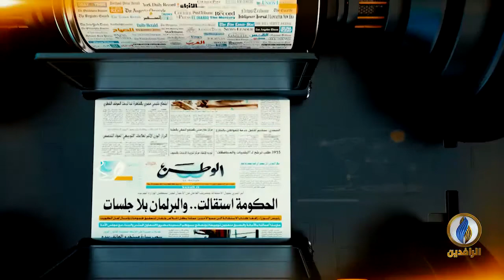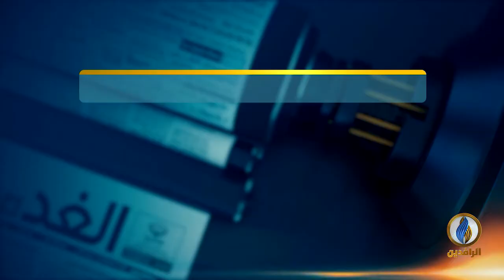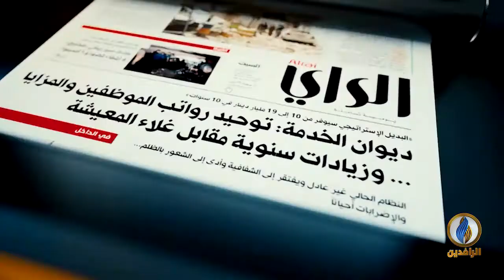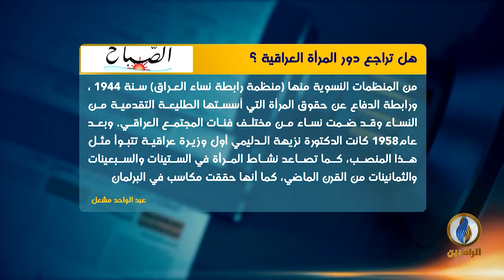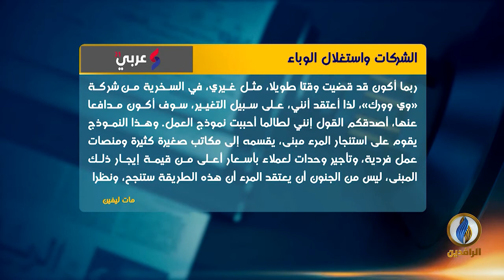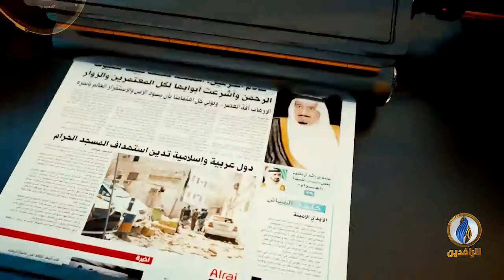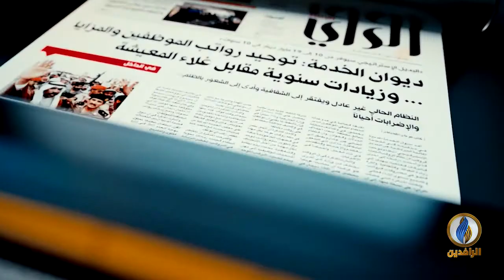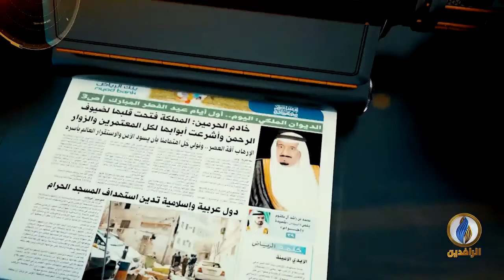صدى_الأقلام | 30 - 7 - 2020